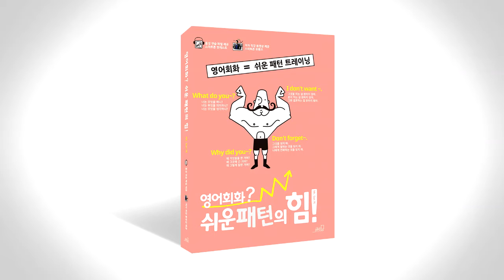쉬운 패턴의 힘 음성따라말하기 070